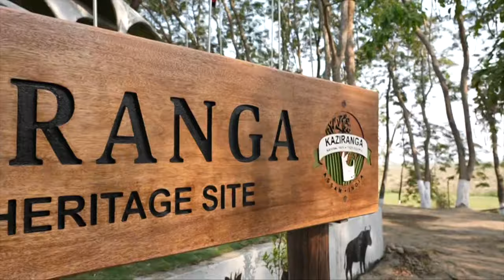Exploring Assam's rich biodiversity- PM Modi at Kaziranga National Park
Prime Minister Narendra Modi visited the Kaziranga National Park in Assam. The PM fed sugarcane to the elephants and went on a jungle safari. PM Modi also interacted with the Mahouts of the forest and the Van Durga, the local police personnels.